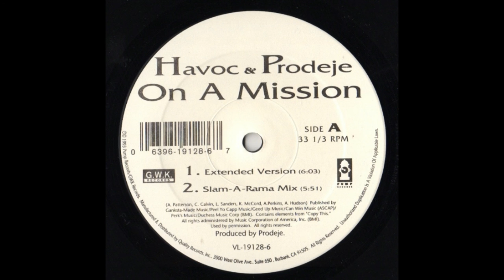On A Mission - Havoc & Prodeje [ FULL 12" SINGLE ] {1993} --((HQ))--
Check this shit out...

DETAILS BELOW

A1 On A Mission (Extended Version) 0:00
A2 On A Mission (Slam-A-Rama Mix) 6:03
B3 On A Mission (Beata Pella)    11:54